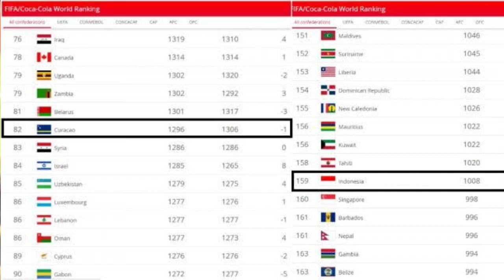ADA YANG IRI LAGI?🔴 FIFA MATCDAY TIMNAS INDONESIA VS CURACAO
👉STY MULAI GAK PERCAYA ?

tag;
shin tae-yong, STY, sty, coach sin, indonesia vs vietnam, Shin Tha-yong, garuda muda, timnas garuda.

MEDIA Vietnam, The Thao 247, iri melihat lawan Timnas Indonesia di FIFA Matchday September 2022 paling mengerikan ketimbang tim ASEAN lain?

Setelah Timnas Vietnam U-20 kalah dari Timnas Indonesia U-20, The Thao 247 tak hanya memberitakan komentar dan fakta pascalaga.

The Thao 247 juga menceritakan seluk beluk jelang laga Timnas Indonesia vs Curacao. Mereka membuat pemberitaan soal Shin Tae-yong yang langsung membesut Timnas Indonesia senior kelar Kualifikasi Piala Asia U-20 2023, hingga Marselino Ferdinan dan Muhammad Ferrari disebut dipanggil skuad senior karena sanggup membobol gawang Vietnam.

“Pelatih Shin Tae-yong bergegas setelah mengalahkan Vietnam untuk pertama kalinya,” tulis Soha dalam judul artikel yang mereka buat.

“Setelah membawa Timnas Indonesia U-20 lolos ke Piala Asia U-202 2023, Shin Tae-yong langsung berkumpul dengan skuad senior. Ia mempersiapkan tim untuk menghadapi Curacao pada 24 dan 27 September 2022,” lanjut Soha.

“Mencetak gol lawan Vietnam U-20, 2 bintang muda Indonesia U-20 dipanggil ke Timnas senior,” tulis The Thao 247 dalam artikel lain.

Dibandingkan tim ASEAN lain, lawan Timnas Indonesia memang paling mengerikan jika berdasarkan ranking FIFA. Lawan Timnas Indonesia adalah Curacao yang kini menempati peringkat 84 dunia.
Laga melawan Curacao akan digelar dua kali. Pertandingan pertama digelar di Stadion Gelora Bandung Lautan Api pada Sabtu, 24 September 2022. Kemudian, laga kedua dilangsungkan di Stadion Pakansari, Bogor pada Selasa, 27 September 2022.

Hal itu berbeda dengan Vietnam maupun Thailand yang berstatus tim terkuat di Asia Tenggara saat ini. Vietnam hanya mengundang India yang menempati peringkat 104 dunia dan Singapura (159).

Sementara Thailand mengundang Trinidad & Tobago (101), Tajikistan (109) dan Malaysia (148). Jika dibandingkan, jelas level Curacao masih di atas lawan-lawan Vietnam dan Thailand.

Selain ranking FIFA, kualitas pemain juga bisa dijadikan tolok ukur. Para pemain Curacao mentas di klub-klub top Eropa.

Salah satunya adalah Rangelo Janga yang kini mentas bersama Raksasa Rumania, CFR Cluj. Karena itu, menarik menanti jalannya laga Timnas Indonesia vs Curacao di FIFA Matchday September 2022.